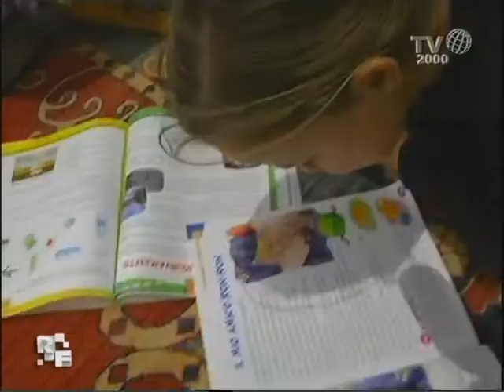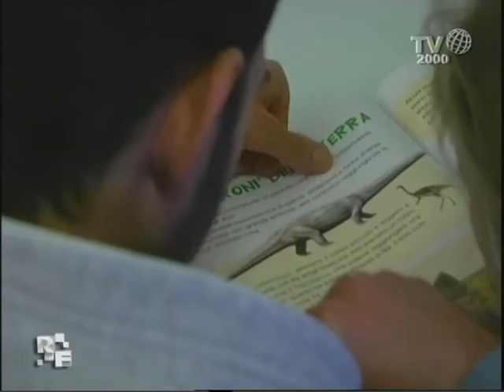Romanzo Familiare - Famiglia Giacometti - LA LETTURA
Stefano è un po' il "teorico" della famiglia Giacometti e quello più amante dello studio. Una passione che cerca di trasmettere in tutti i modi, ce lo ha detto la volta scorsa, alle sue sorelline. Vediamo allora una lezione di lettura del Maestro Stefano con le sue piccole allieve, Carlotta e Camilla!